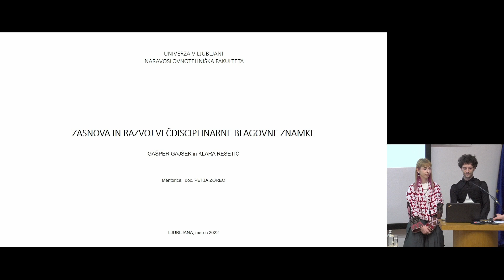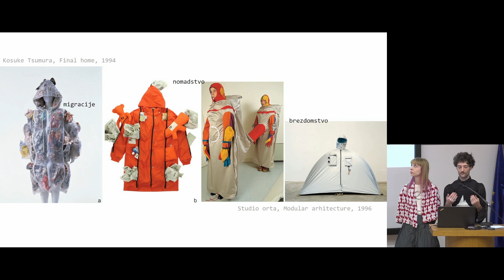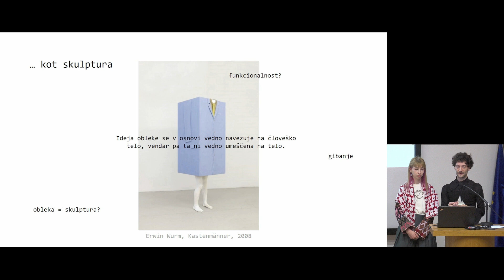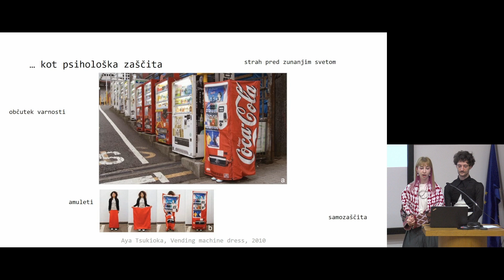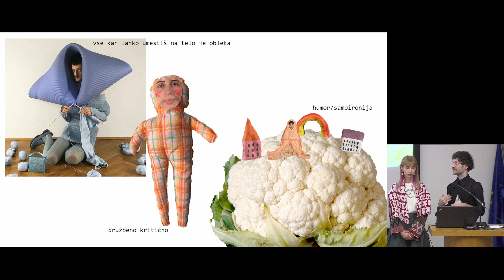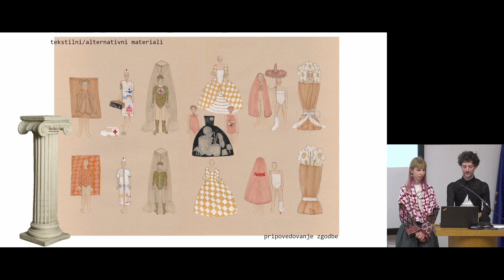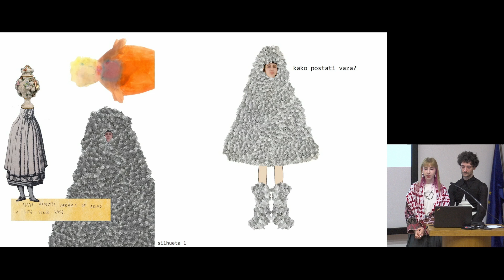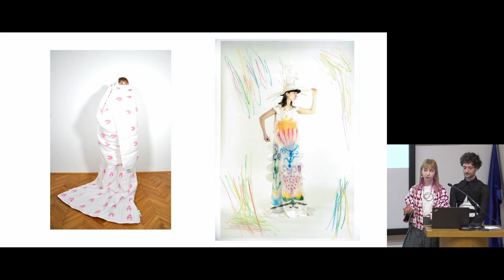[M_oder] Gašper Gajšek in Klara Rešetič, Zasnova in razvoj večdisciplinarne blagovne znamke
𝐆𝐚𝐬̌𝐩𝐞𝐫 𝐆𝐚𝐣𝐬̌𝐞𝐤 in 𝐊𝐥𝐚𝐫𝐚 𝐑𝐞𝐬̌𝐞𝐭𝐢𝐜̌ z Naravoslovnotehniške fakultete Univerze v Ljubljani sta predstavila delo Zasnova in razvoj večdisciplinarne blagovne znamke. Namen magistrskega dela je bila predstavitev večdisciplinarne blagovne znamke Garnir2 in kolekcije Doma nam je lepo, za katero je prikazan celotni oblikovalski proces od inspiracije do končnega izdelka. Rezultate svojega dela sta predstavila na M_odru.

Na Univerzi v Ljubljani skupaj z MGML (Muzej in galerije mesta Ljubljane) mlade spodbujamo in jim nudimo podporo pri razvijanju veščin učinkovite komunikacije znanstvenih dognanj. Omogočamo jim, da te v poljudnoznanstvenemu predavanju širšemu občinstvu predstavijo na 𝐌_𝐨𝐝𝐫𝐮.

💡Naš skupni cilj je, da so na predstavitvi sproščeni in samozavestni ter da svoja odkritja z lahkoto predstavijo na zanimiv in navdušujoč način.

𝐒𝐭𝐞 𝐬̌𝐭𝐮𝐝𝐞𝐧𝐭_𝐤𝐚 𝐚𝐥𝐢 𝐚𝐛𝐬𝐨𝐥𝐯𝐞𝐧𝐭_𝐤𝐚 𝐔𝐧𝐢𝐯𝐞𝐫𝐳𝐞 𝐯 𝐋𝐣𝐮𝐛𝐥𝐣𝐚𝐧𝐢 𝐢𝐧 𝐛𝐢 𝐫𝐚𝐝𝐢 𝐬𝐨𝐝𝐞𝐥𝐨𝐯𝐚𝐥𝐢 𝐯 𝐧𝐨𝐯𝐢 𝐬𝐞𝐳𝐨𝐧𝐢 𝐌_𝐨𝐝𝐞𝐫? 👇
Prvi korak do vaše predstavitve je, da nam pošljete kratek povzetek vaše naloge. Še posebej bomo veseli tem, ki se navezujejo na kulturno dediščino, matične muzejske vede, zanimajo nas tudi interdisciplinarno zastavljene naloge.